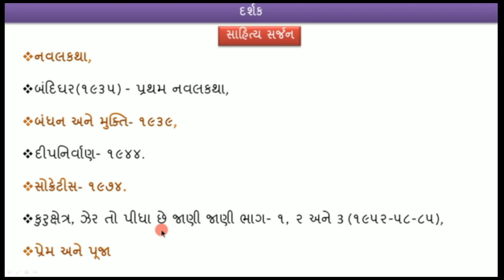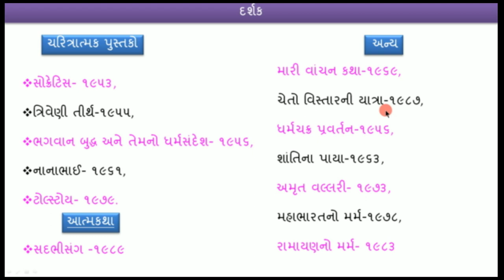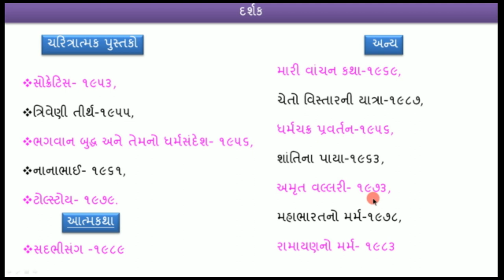મનુભાઈ પંચોલી (દર્શક) Manubhai Pancholi (Darshak) मनुभाई पंचोली (दर्शक)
આભાર તમારો અમારી ચેનલ માં જોતા રહો અને જ્ઞાન પ્રાપતિ કરતા રહો